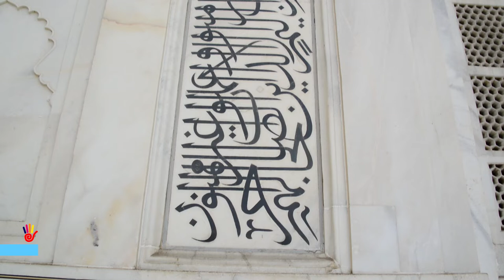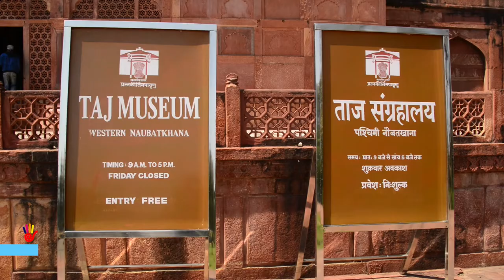Amazing and Unheard facts about Taj Mehal-Indian History-Best places to visit in India-travel blog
Some unknown facts about Taj Mahal
The Taj Mahalis an ivory-white marble mausoleum on the south bank of the Yamuna river in the Indian city of Agra. It was commissioned in 1632 by the Mughal emperor Shah Jahan (reigned from 1628 to 1658) to house the tomb of his favorite wife, Mumtaz Mahal; it also houses the tomb of Shah Jahan himself. The tomb is the centerpiece of a 17-hectare (42-acre) complex, which includes a mosque and a guest house, and is set in formal gardens bounded on three sides by a crenelated wall.